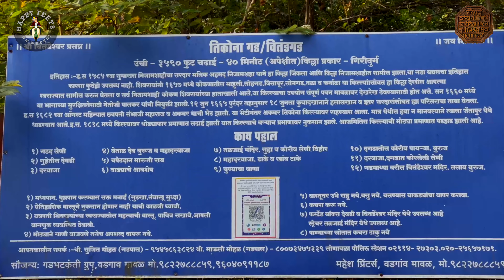Tikona Fort Trekking : A Journey Through History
Join us as we uncover the secrets, legends, and breathtaking views that await atop this ancient fortress.

Tikona Fort, also known as Vitandgad, stands as a testament to the rich heritage and architectural marvels of the Maratha Empire. Perched atop a hill at an altitude of 3,500 feet, this majestic fort offers panoramic vistas of the surrounding lush green landscapes.

In this video, we'll take you through the rugged pathways, towering ramparts, and intriguing structures that define Tikona Fort's grandeur. Learn about its strategic significance during various historical periods, from its construction by the Satavahanas to its expansion under the Marathas.

Discover the unique features of Tikona Fort, including its formidable bastions, imposing gateways, and the iconic Trimbakeshwar Mahadev Temple nestled within its walls. Hear tales of valor, conquests, and the resilience of those who defended this fort against invasions and sieges.

Join us as we climb the steep slopes, explore the mysterious caves, and soak in the serenity of the surrounding nature that envelopes Tikona Fort. Whether you're a history enthusiast, adventure seeker, or nature lover, there's something captivating for everyone in this ancient stronghold.

So, come along and immerse yourself in the charm and mystique of Tikona Fort as we unravel its rich tapestry of history, architecture, and natural beauty. Let's embark on this unforgettable journey together!

Gadgets Used:
For Shooting : Insta 360 x3 and Iphone 13 Pro
For Editing : Final Cut Pro 10.7
Device: iMac M1